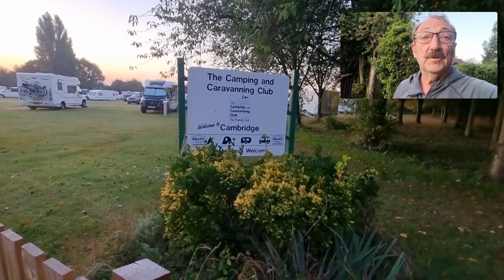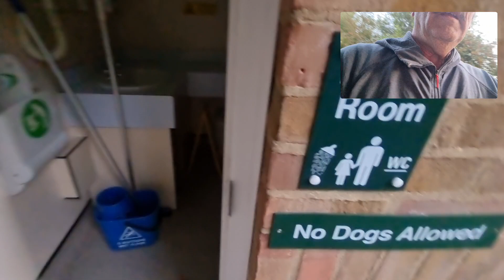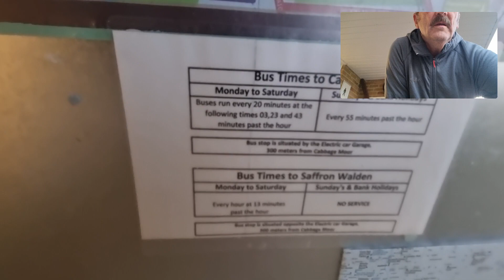Cambridge Camping and Caravanning Club Review. Great Stop off from Dover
Last leg of our caravan trip to the South of France. After a delay in Calais we decided to break up our journey up to the north east and booked the Cambridge Camping and and Caravanning Club site. A few other caravanners must have had the same idea as we noticed a few who were on our ferry. The warden said it was very popular for a one night stop off.
I also think it is a brilliant site if visiting the local hospitals or Cambridge itself as Cambridge city centre is only 3 miles away.
A big sprawling site not much to show you but hope the video gives you the information you need if looking for a stop off site from the Dover ferries or Channel Tunnel if travelling up north or visiting the local hospitals or Cambridge itself.